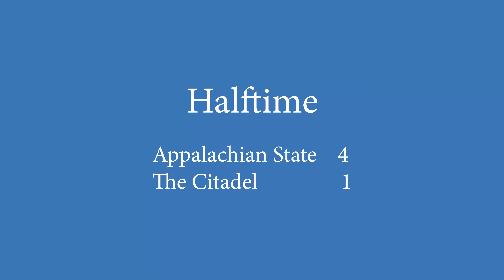2022 Citadel Mens Lacrosse - Game 1 vs. Appalachian State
Goals:

21:52 - Goal - #7, Assist #3
41:16 - Goal - #7, Assist #1
45:41 - Goal - #7
52:19 - Goal - #7